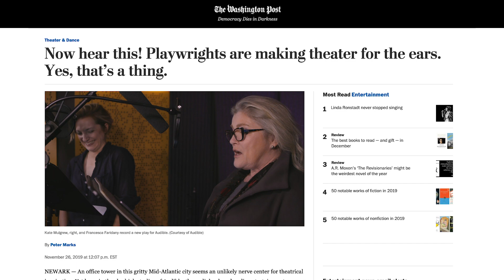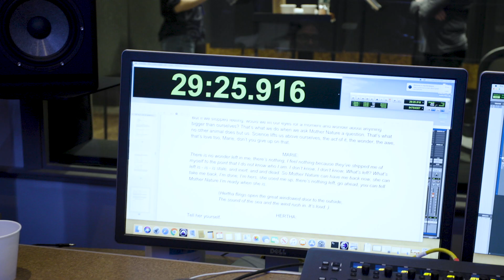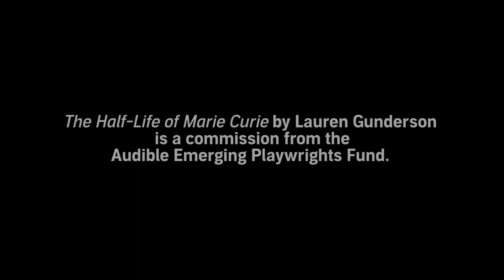THE HALF-LIFE OF MARIE CURIE: The Journey of an Audible Original Play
Follow the journey of an Audible Original play in this BRAND NEW VIDEO, featuring Kate Mulgrew, Francesca Faridany, and more! THE HALF-LIFE OF MARIE CURIE is officially available to download and listen on Audible (and Members can listen for free this month).

Visit Audible.com/Theater for more information.